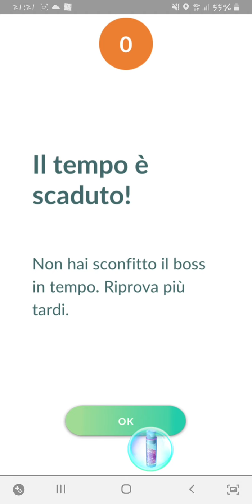pokemon go fail raid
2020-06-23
1) il pokeboss era di livello 3
2) siamo in provincia di rovigo
3) per fortuna c'è il wifi gratis qua nel campeggio
4) che questo sia il primo video di una serie interminabile di raid?
5) penso che il timer là in alto sia quando manca all'inizio del raid e non la fine come pensavo
6) abbasso alle zanzare